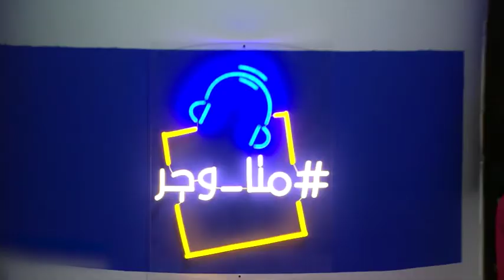الـmtv تشكر ثقتكم... "والجايي أكيد أحلى"